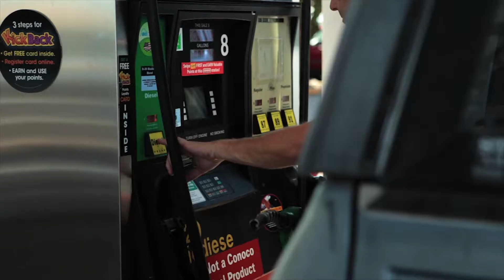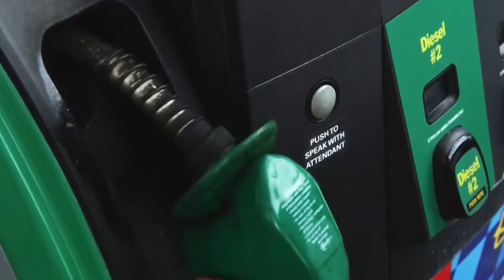NBB18 Vehicle Technology Showcase Opener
The 2018 National Biodiesel Conference & Expo Vehicle Technology Showcase featured vehicles and speakers from FORD, GM, Caterpillar, John Deere, and Optimus Technologies.